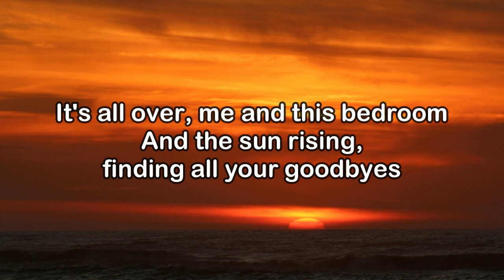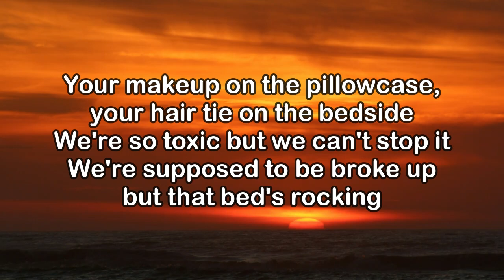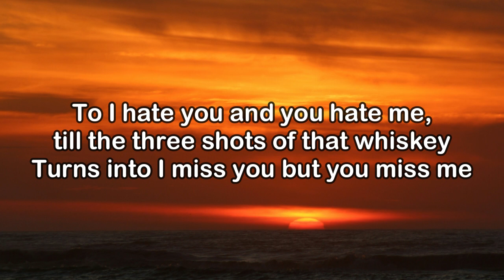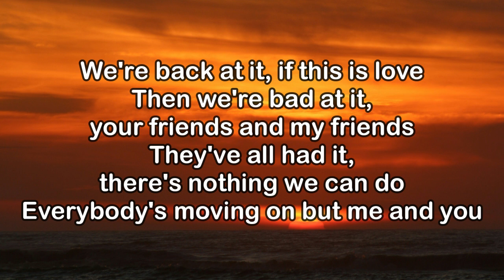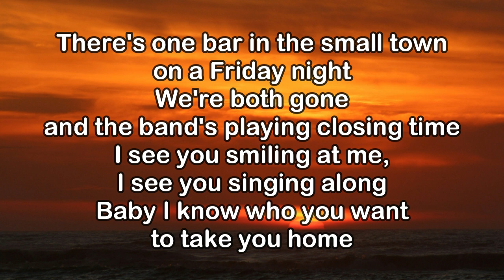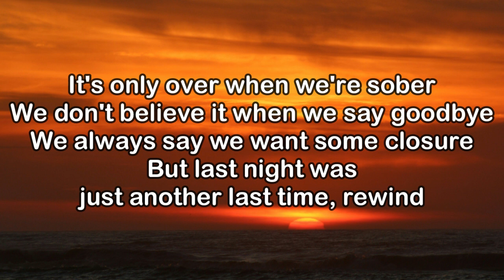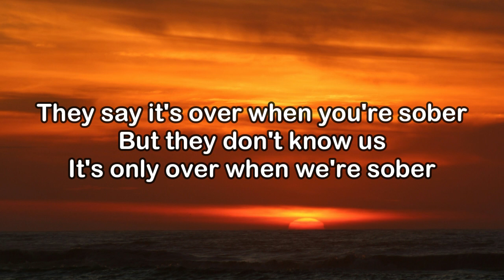Brantley Gilbert Ft. Ashley Cooke - Over When We're Sober (Lyrics)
Listen
brantley.lnk.to/OffTheRails

Lyrics:

I'm hungover, still smell your perfume
It's all over, me and this bedroom
And the sun rising, finding all your goodbyes
Your makeup on the pillowcase, your hair tie on the bedside
We're so toxic but we can't stop it
We're supposed to broke up but that bed's rocking

It's only over when we're sober
We don't believe it when we say goodbye
We always say we want some closure
But last night was just another last time, rewind
To I hate you and you hate me, till the three shots of that whiskey
Turns into I miss you but you miss me
They say it's over when you're sober
But they don't know us

We're back at it, if this is love
Then we're bad at it, your friends and my friends
They've all had it, there's nothing we can do
Everybody's moving on but me and you

When we're sober

There's one bar in the small town on a Friday night
We're both gone and the band's playing closing time
I see you smiling at me, I see you singing along
Baby I know who you want to take you home